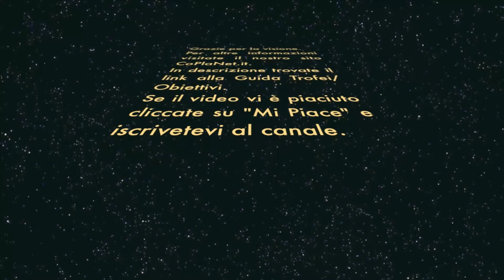Dragon Ball Z: Ultimate Tenkaichi [ITA - HD] - Walkthrough - Parte 42 "Boss battle Shenron Supremo"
Ecco a voi il walkthrough completo del gioco Dragon Ball Z: Ultimate Tenkaichi, in questo video è presente la battaglia boss contro Shenron Supremo nella modalità eroe.